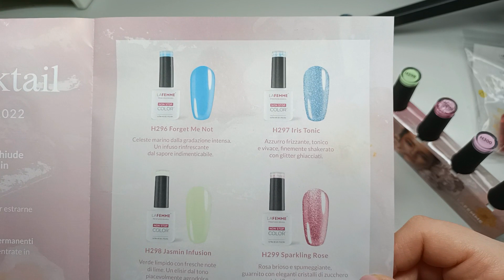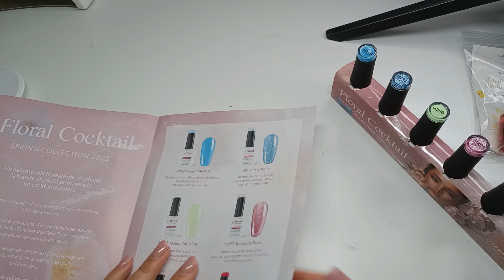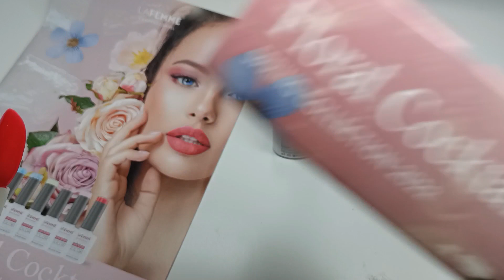FLORAL COCKTAIL 🌺 stesura smalto semipermanente collezione primavera 2022 La Femme Professionnel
Vediamo insieme la stesura di tutti gli smalti semipermanenti della collezione FLORAL COCKTAIL di La Femme Professionnel

👉 BRACCIO PER SMARTPHONE
👉 RING LIGHT
👉 LAMPADA SUNUV
👉 ACIDO PERACETICO